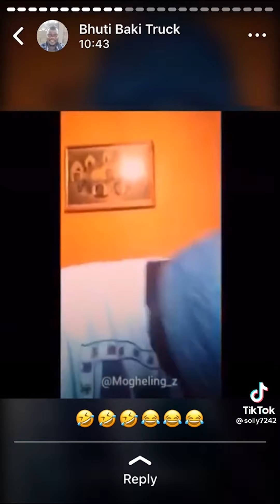These tik toks were found on a Nokia 3310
These tik toks were found on a Nokia 3310 Compilation. The title of this video is meant for humor purposes only. We do not mean to offend anyone.